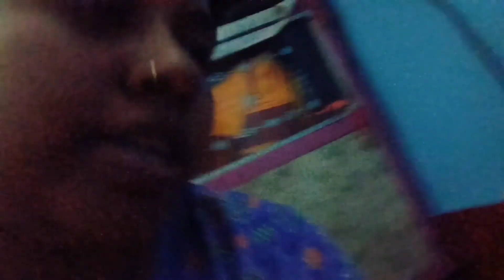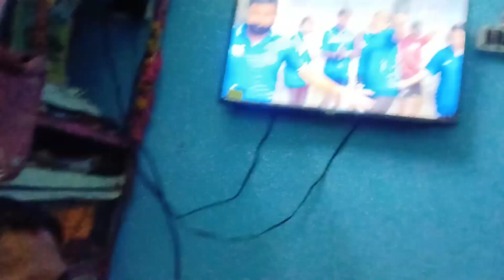joy mongolber kore meyek nach shekate niye gelam | aam makha kore niye gelam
joy mongolber # aam makha